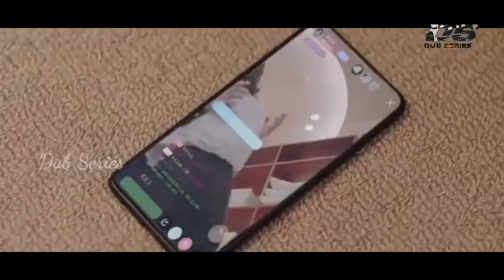மறக்க முடியாத காதல்-P1-Contract Marriage Love - தமிழ் விளக்கம்-Tamil Explain-DS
Unforgettable Love
Watch Full Episodes Available on Mango Tv MG Tv
Image Credits MG TV
Language: Chinese
Rating: 8.0/10
Genre: ,Comedy, Love, Emotion, Friendship,Rom-Com,Traingle Love,
MORE UPDATES